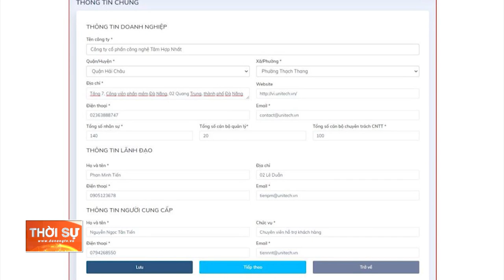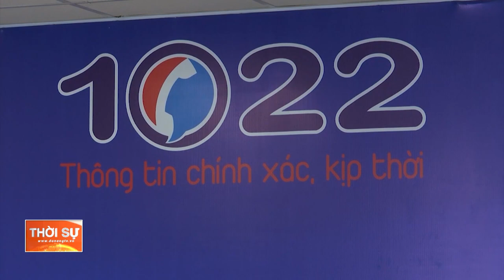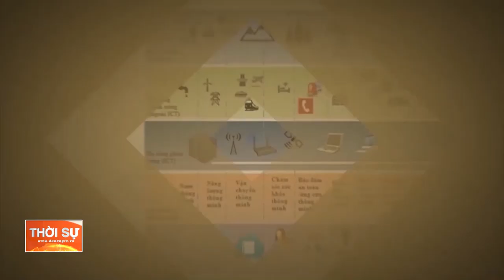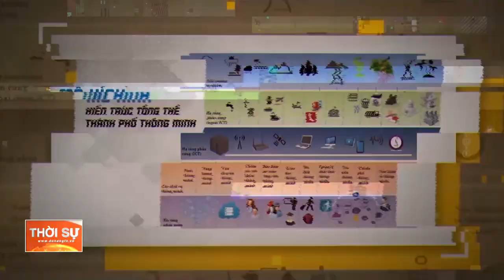CHUYỂN ĐỔI SỐ ĐỂ PHÒNG, CHỐNG COVID-19 HIỆU QUẢ